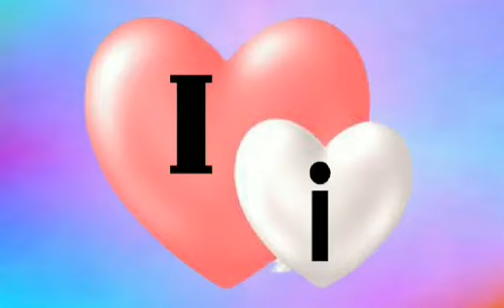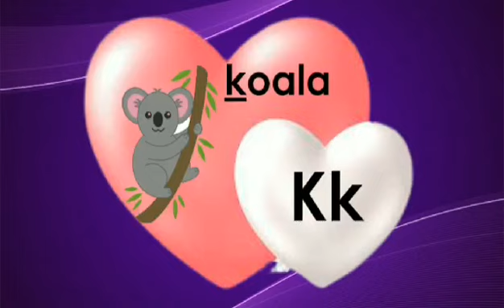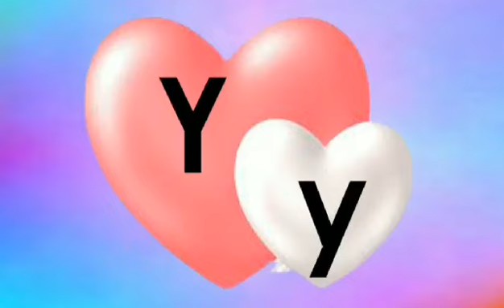The Letter Sounds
This is a simple video that teaches the sounds of the letters of the alphabet